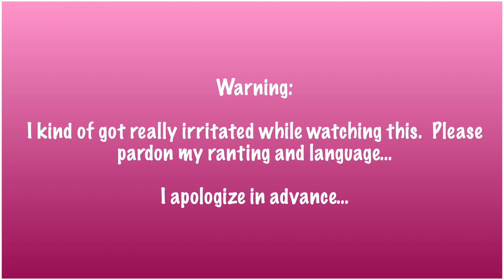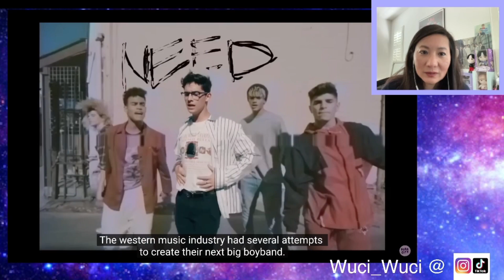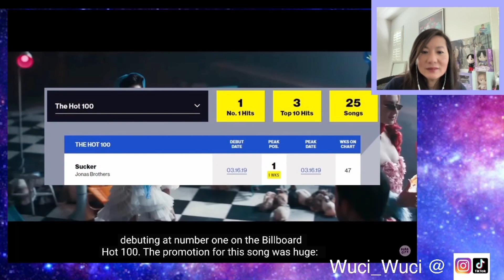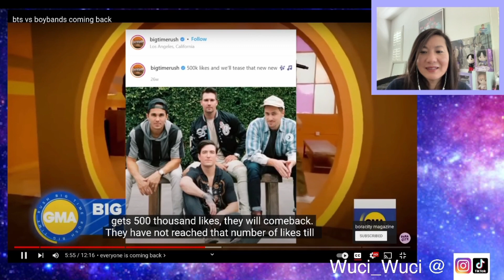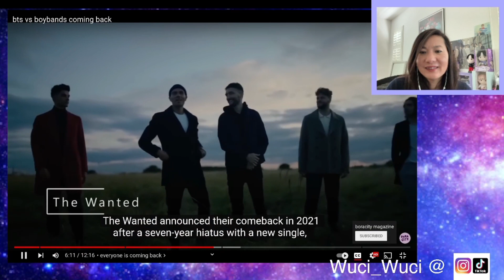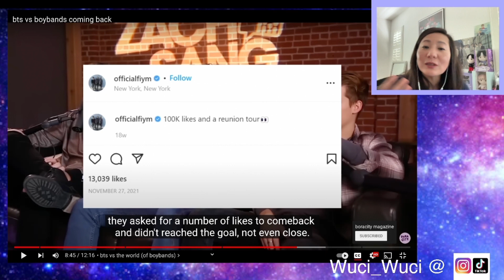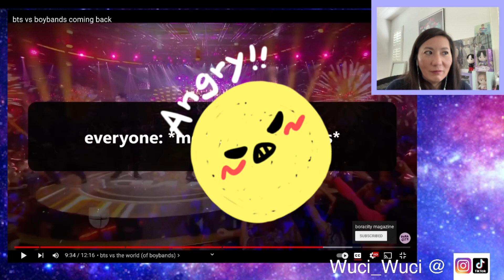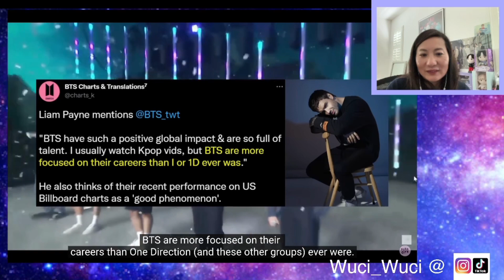Asian Mom Reacting to "BTS vs Boyband Coming Back" ~ DO NOT COMPARE! 😡🤯😡 East vs West?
Having NEVER been a Boyband person myself, I did not understand the hype of these Boybands.  I do like other "Groups" such as U2, The Police, or "Linkin Park".  BTS opened my eyes on and broaden my view on just what can a "Boyband", or I want to call "Male Group" can truly be.

I have never tried to compare BTS to any other band as BTS to me is an unique existence, and can not and should not be compared.